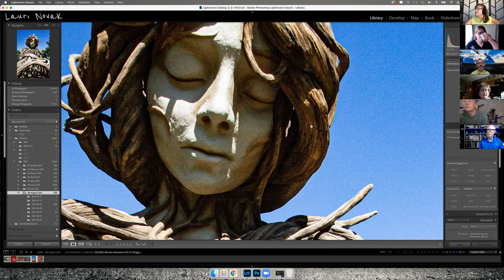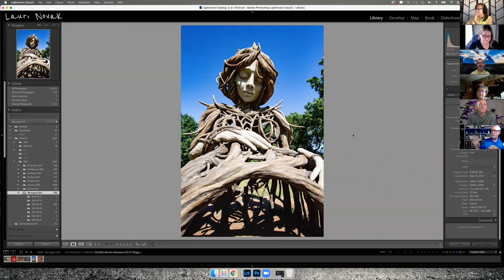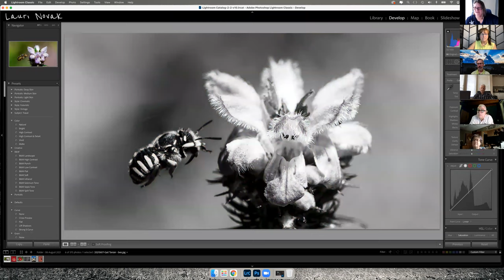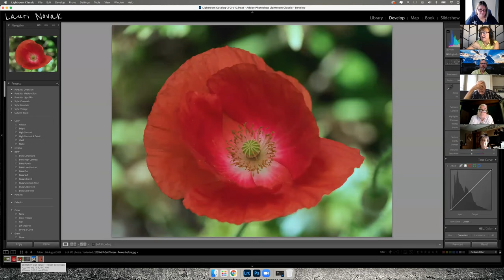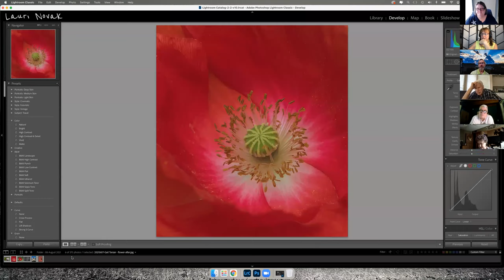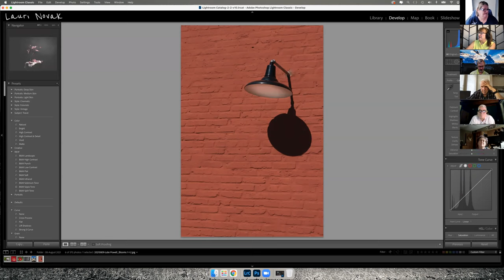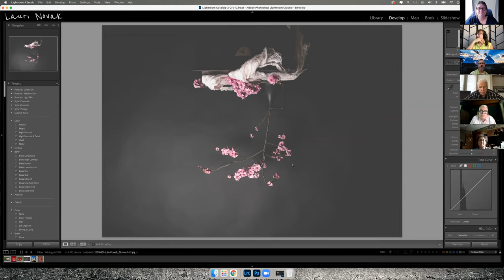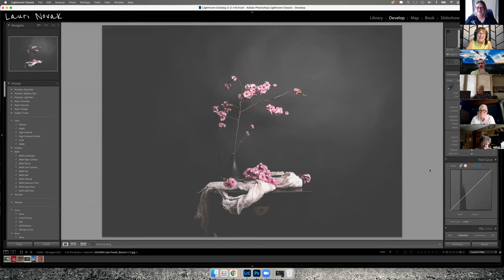Photofocus Photo Assist August 19 2021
Photofocus Community Hangout - Photo Assist.

We discuss 5 images from community members.